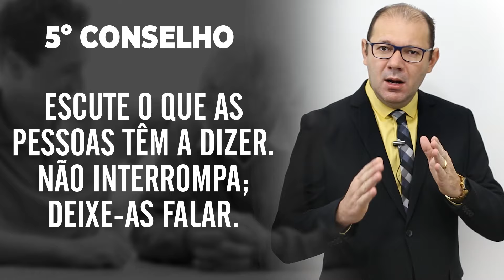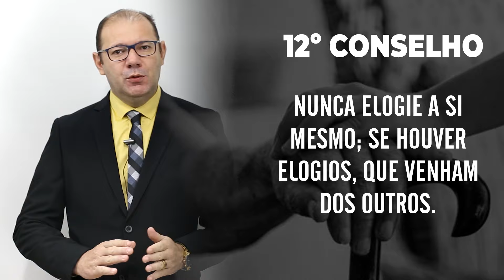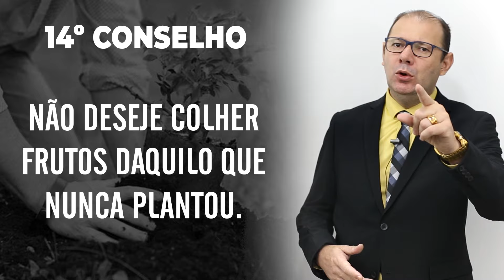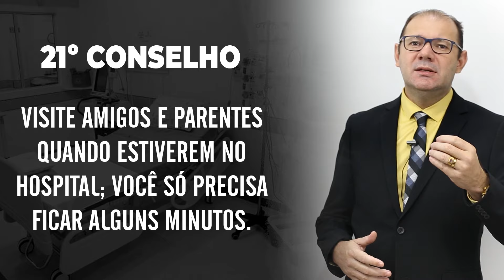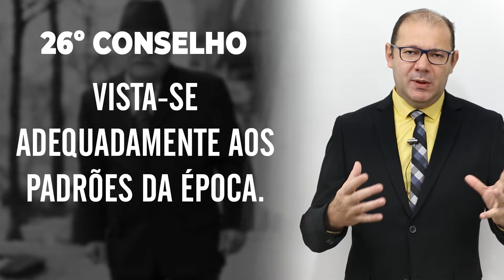32 Conselhos de Um Senhor de 80 Anos para a sua Vida - Lição de Vida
32 Conselhos de Um Senhor de 80 Anos para a sua Vida  - Para jovens aprendam com os mais velhos e respeitem a sabedoria adquirida através da vidas e de sua lições

Como tornar mais fácil a interpretação da Bíblia e  aprenda todas as repartições da Bíblia Livros Poéticos, proféticos e históricos para tornar o entendimento mais fácil da Bíblia.

Aprenda como pesquisar em livros e ferramenta para alcançar uma exegese de excelência, principais livros dicionários Bíblias e comentários Bíblicos e teologia sistemáticas para estudos.

Estudando Teologia!!!

Meu canal Pessoal:
Lenilberto Miranda